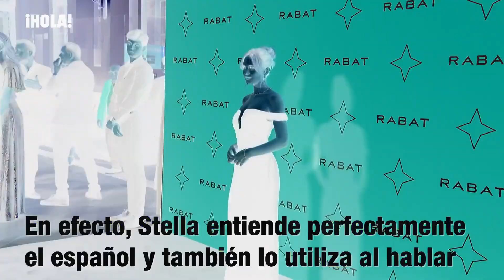Stella del Carmen, hija de Antonio Banderas: 'Tengo muchas joyas de mi madre que le regaló mi padre'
El madrileño Círculo de Bellas Artes ha desplegado este último miércoles de octubre una fabulosa alfombra negra con motivo del lanzamiento de Rabat Magic Cosmos, una nueva nueva propuesta de la firma de alta joyería y relojería que ha reunido en el corazón de la capital a personalidades como Ana Cristina Portillo, Oriol Elcacho, Sofía Paramio o Isa Hernáez, grandes amigos de la marca. Pero si ha habido una invitada a la cita que ha llamado especialmente la atención y ha captado los focos, esa es Stella del Carmen Banderas. Tras soplar las velas de su veintisiete cumpleaños a finales del pasado mes de septiembre, la hija de Antonio Banderas y Melanie Griffith ha deslumbrado en esta cita con su mayúscula belleza y seguridad y enfundada en un sofisticado look con el que ha posado en el photocall. A su paso, también ha contado algunos detalles de su vida personal, desde el tiempo que planea estar en España, hasta el orgullo que siente por sus padres, pasando por sus próximos retos, pasiones, su estilo, su gusto por los diseños retro y vintage y su faceta como directora de cine.